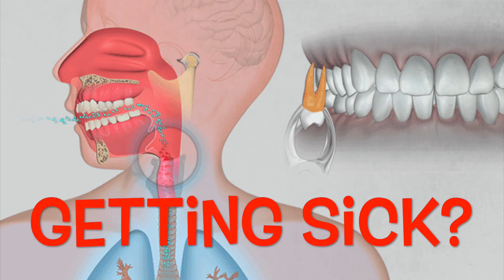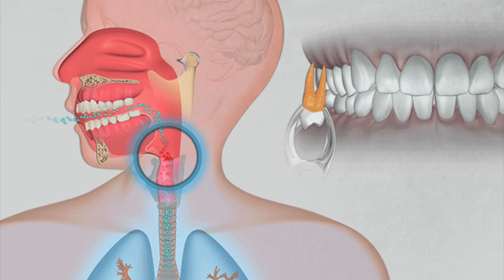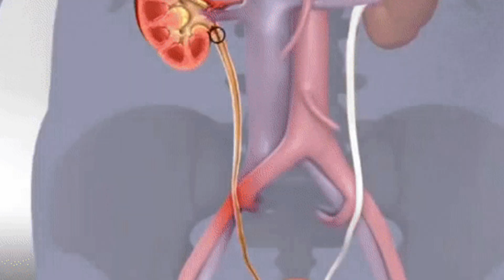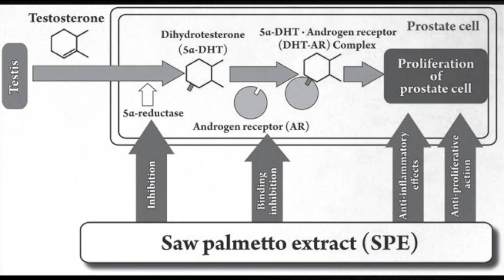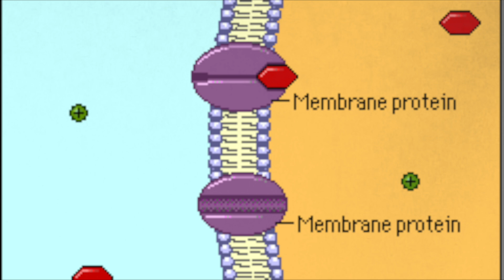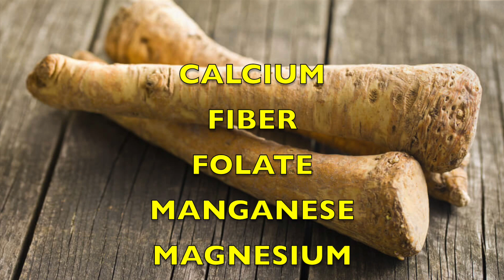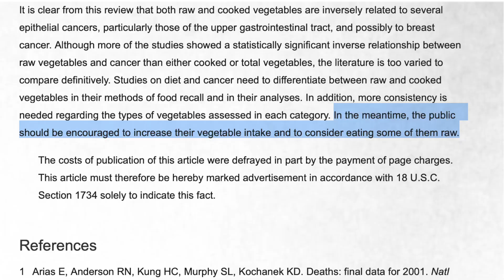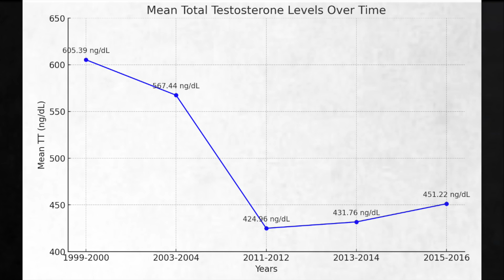Learn 19 AMAZING Facts About The Human Body & Nutrition (Top Research)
Knowing how our body works and understanding these 19 amazing facts about our body and nutrition can have a huge impact on our overall health. With over fifteen years of experience in the medical field, specializing in many different patient populations, with the last seven years spent in research, Chris and Health Revival bring you the most impactful and meaningful health research right to your screen. Welcome back to part 2 of his series, the World's Most Impactful Research. Prepare to be changed from what you learn so you can improve all aspects of your health.

00:00 15 UNREAL Health Facts About Your Body
00:56 Getting Sick? Novel Way To Fight The Common Cold
01:50 Crazy Facts About Ultra-Processed Foods
02:37 An Apple Has More Probiotics Than Any Supplement In The Store
03:23 The Most Nutritious Food You Keep Throwing Away
04:13 Melatonin, The Most Powerful Antioxidant You Aren’t Aware Of
05:07 If You Supplement Vitamin D, You Better Be Taking Magnesium Too
05:54 Why Is Magnesium Supplementation So Important?
06:39 Nutrient To Stop Balding And Prostate Inflammation?
07:29 Smokers Who Take Omega 3s Live Longer
08:18 What Is Your Omega 3 Index Score?
09:01 An Omega Fatty Acid Imbalance Is Keeping You Sick And Inflamed
09:53 Scary Food Facts
10:42 What Is An Inflammatory Diet? 7 Foods You Must Avoid
11:40 Glucosinolates And The Health Benefits Of Horseradish
12:23 Glucosinolates Fight Cancer And Reduce Free Radicals In Your Body
13:13 Is It Better To Eat Cooked Or Raw Vegetables?
13:56 Stress And Anxiety Are Related To A Nutrient Deficiency
14:41 3 Questions To Identify If Your Anxiety Is Related To A Nutrient Deficiency
15:25 Boost Testosterone Naturally By Doing This

This content is strictly the opinion of Chris and Health Revival and is for informational and educational purposes only. It is not intended to provide medical advice or to take the place of medical advice or treatment from a personal physician. All viewers of this content are advised to consult their doctors or qualified health professionals regarding specific health questions. Neither Chris and Health Revival nor the publisher of this content takes responsibility for possible health consequences of any person or persons reading or following the information in this educational content. All viewers of this content, especially those taking prescription or over-the-counter medications, should consult their physicians before beginning any nutrition, supplement or lifestyle program.